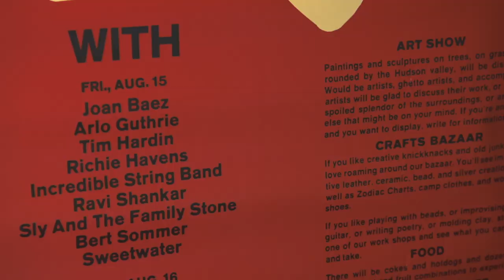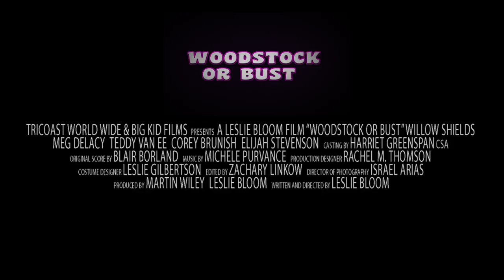WOODSTOCK OR BUST Official Trailer (2019) Willow Shields, Meg DeLacy Movie HD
Traveling back in time to 1969 - the Summer of Love - two teens road trip in a Mustang convertible and defy all odds when they embark on an adventure full of self discovery, life-changing love, music and friendship. 'Woodstock or Bust' will arrive on digital streaming platforms August 12th (DirecTV, inDemand, Amazon, iTunes, Vimeo on Demand, Vudu, FANDANGO, Hoopla, AT&T, FlixFling, Google Play, Sling/Dish)